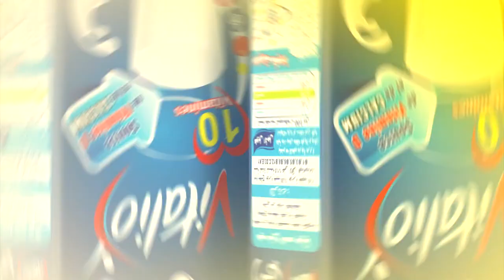اعلان عمو يزيد" الموسم 3 الحلقة 2 الدخول المدرسي Annonce Amou Yazid saison 3 EP 2 Rentrée Scolaire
اعلان "مع عمو يزيد" الموسم  3 الحلقة 2 الدخول المدرسيAnnonce Amou Yazid saison 3 EP 2 Rentrée Scolaire 2017
  du 05 septembre 2017 à 17:00 rediffusée samedi à 10:30